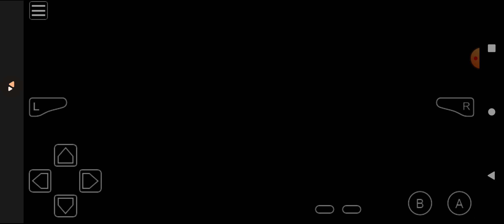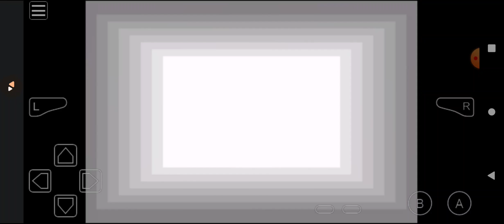Pokemon Leaf Green Randomizer Episode 16 - Scope Mouthwash